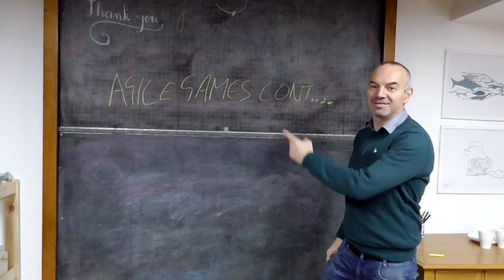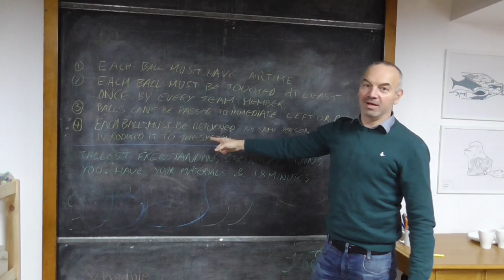Agile Ball Flow Game - Get Lean & Efficient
Uncut footage of me helping a team discover lean principles of
Kaizen (small change) and
KaiKaku (big change)
in a quick, safe, abstract way before embarking on their new organisational role. Also just a great, fun team-building game that raises team-awareness and self-awareness, and breaks the ice.

I'm on LinkedIn if you want to hire me for your team's agility